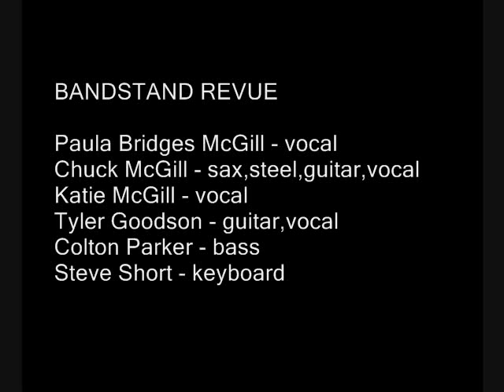Bandstand Revue featuring Tyler Goodson ~ Hard Times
The Bandstand Revue band from The Bandstand music center in Jackson, TN performs the song "Hard Times" made popular by Ray Charles and Eric Clapton. Recorded at Mulligans bar and grill in Jackson. Featuring Tyler Goodson on guitar and vocal; Chuck McGill on sax; Colton Parker on bass and Steve Short on keyboard; also Paula Bridges McGill and Katie McGill on vocals.